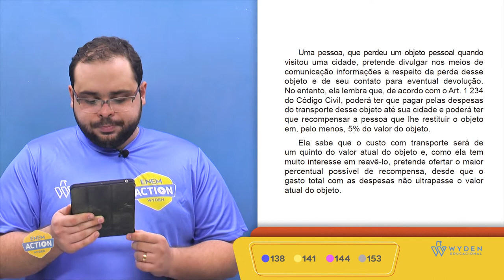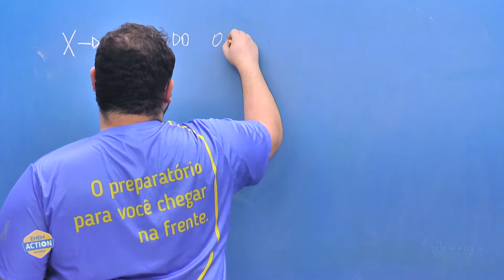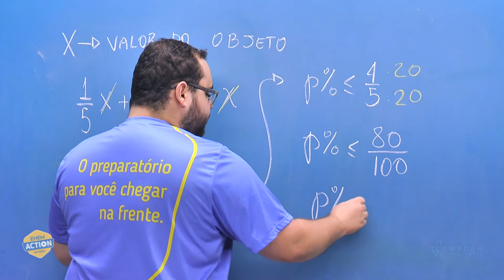ENEM 2019 | Questão 138 | MT - Matemática | Prova Azul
Uma pessoa, que perdeu um objeto pessoal quando visitou uma cidade, pretende divulgar nos meios de comunicação informações...

GABARITO E